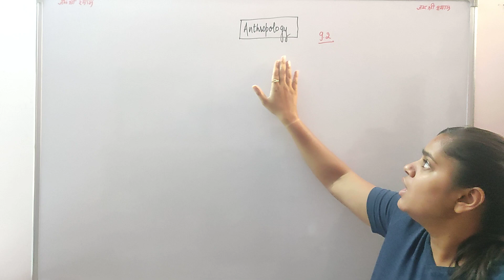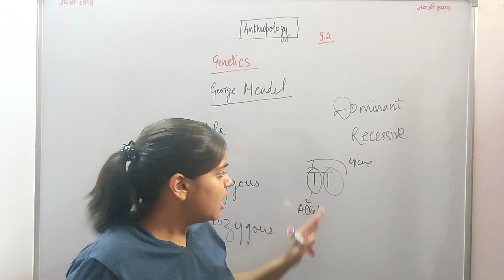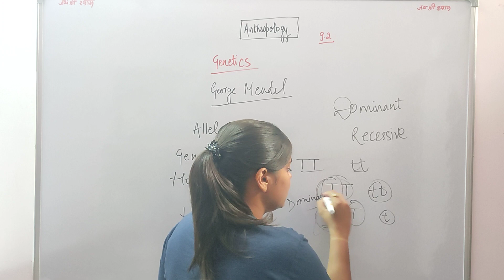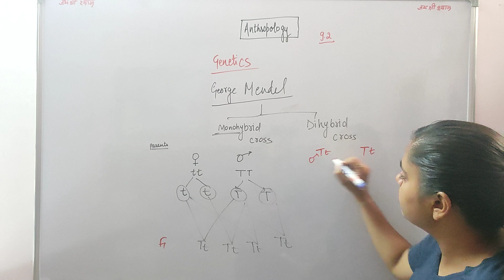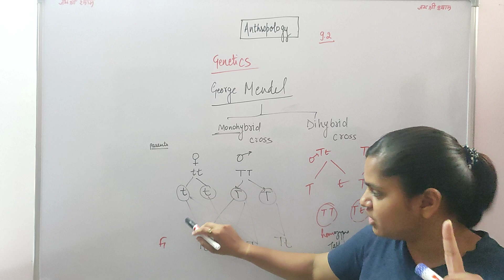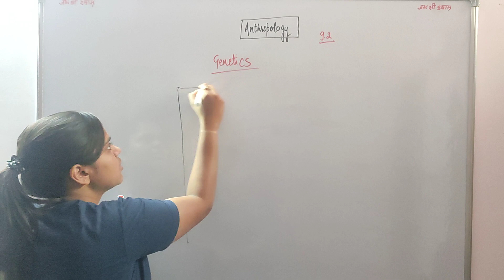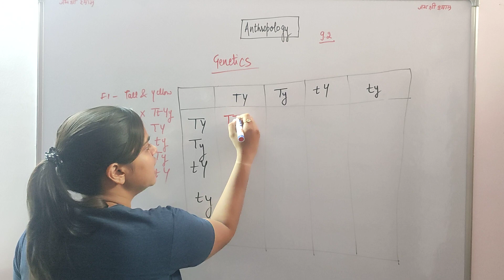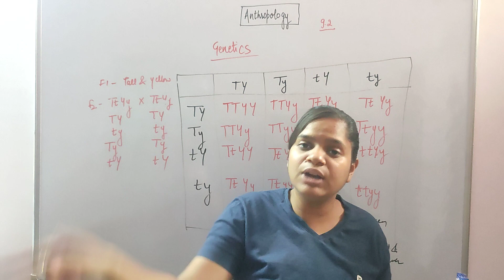genetics| mendelism| upsc anthropology optional| paper 1| 9.2